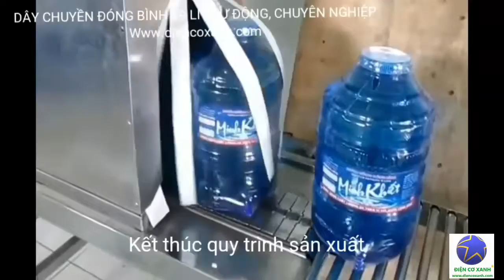Dây chuyền đóng bình 19 lít tự động, dây chuyền chế tạo ỏ TP HCM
Dây chuyền chiết rót được 2 loại nắp, chế độc súc rửa áp cao giúp rửa sạch vi sinh, cặn bám,...dây chuyền đáp ứng các yêu cầu của người sản xuất cần.